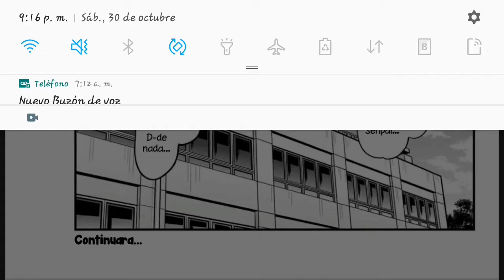Leyendo Ijiranaide Nagatoro-San Cap. 54 | Capitulo triple (Parte 1)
Leyendo Ijiranaide Nagatoro-San Cap. 54

Si les gusta el video denle like, subscribanse y activen la campanita.